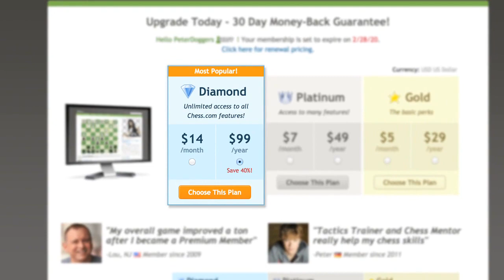Shamkir Chess 2015: Magnus Carlsen, Anish Giri, Fabiano Caruana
Comments from Magnus Carlsen, Anish Giri and Fabiano Caruana on their game in round six of the Shamkir Chess tournament.